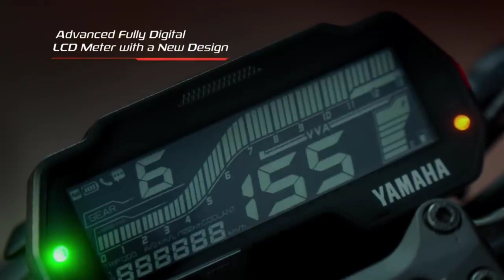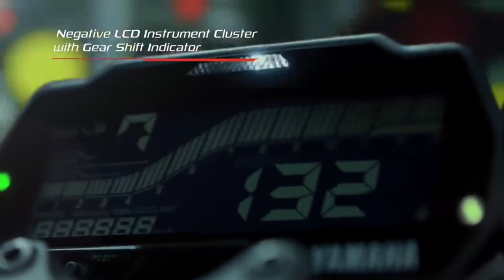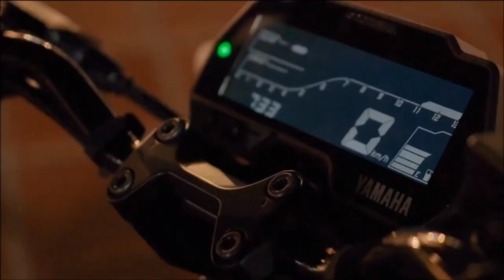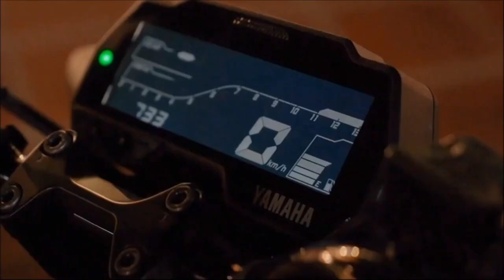Finally mt 15 V2 launch // 2022 mt15 2.o // mt15 V2 detail review / mt 15 in tamil //